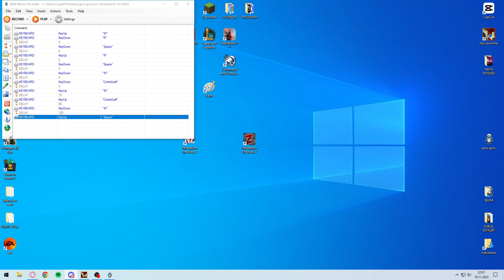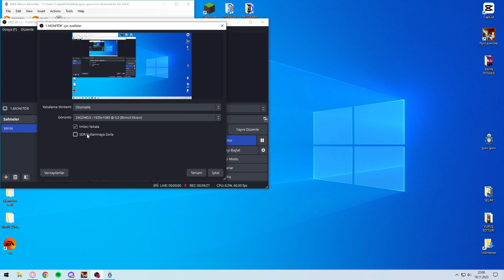S3 KURT GAMEPLAY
ZATEN YAYIN AÇIYORUMM BU ARADA YAYININ KAYIDA ALIP İYİ OYNADIĞIM KESİMLERİ GAMEPLAY OLARAK ATICAM BAKAYIM NASIL OLUYOR :)

wolfteam hack 2020 logsuz,
wolfteam hack 2020 temmuz,
wolfteam hack 2020 haziran,
wolfteam hack indir,
wolfteam hack 2020 may1s,
wolfteam hack gameplay,
wolfteam hack indir 2020,
wolfteam hack always,
wolfteam hack all server,
wolfteam hack arabic 2020,
wolfteam hack aeria,
wolfteam cold hack sat1n alma,
wolfteam hack 2020 austos,
wolfteam hack 2020 aeria,
wolfteam base tarama hack 2020,
blue viper hack wolfteam,
wolfteam beta hack 2020,
wolfteam cold hack 2020 bedava,
wolfteam bedava cold hack,
obersayteam wolfteam hack,
wolfteam cold hack,
wolfteam cold hack 2020,
wolfteam cold hack g6,
wolfteam cold hack nas1l kullan1l1r,
cheathunters wolfteam hack 2020,
wolfteam cold hack g7,
wolfteam hack download,
wolfteam hack dosya tc,
wolfteam hack download 2020,
dc hack wolfteam 2020,
wolfteam dword vip hack,
wolfteam damage hack,
dx hack wolfteam,
wolfteam cd hack,
wolfteam hack envanter-karakter-tarama-ölümsüzlük-takla-tu_lu kafa hilesi,
wolfteam real envanter hack,
wolfteam envanter hack enes kele_,
wolfteam envanter hack 2020 may1s,
wolfteam envanter hack 2020 temmuz,
hack en wolfteam,
wolfteam cheat engine hack,
ferdi official wolfteam hack,
hack wolfteam fr,
wolfteam gold hack,
wolfteam gold hack 2020,
wolfteam gazoz hack,
wolfteam aeria games hack,
wolfteam gazoz hack 2020,
wolfteam hack yapma,
wolfteam hack hile,
wolfteam hack haziran,
wolfteam hack haziran 2020,
wolfteam hile logsuz hack 2020,
wolfteam always headshot hack,
wolfteam always headshot hack 2020,
wolfteam hile gold hack,
how to hack wolfteam,
hack wolfteam,
wolfteam hack ile oynay1_,
wolfteam jugando con hack,
wolfteam logsuz hack,
wolfteam lag hack 2020,
hack de wolfteam lobos,
cold hack wolfteam latino,
cold hack wolfteam latino 2019,
hack de wolfteam lobos especiales,
wolfteam hack memory,
wolfteam hack may1s 2020,
wolfteam mena hack,
wolfteam mevlana hack,
memoryhackers wolfteam hack,
memory hacker wolfteam hack,
wolfteam nakit hack 2020,
wolfteam gold hack nas1l sat1n al1n1r,
wolfteam hack 2020 nisan,
wolfteam hack program1,
wolfteam r 26 karakter hack,
wolfteam reboot hack,
wolfteam r hack,
wolfteam hack sat1n al,
wolfteam samaritan hack,
wolfteam softnyx hack,
wolfteam speed hack,
wolfteam sekmeme hack,
wolfteam hack temmuz 2020,
wolfteam tu_lu hack,
wolfteam cold hack tan1t1m,
wolfteam tu_lu kafa hack,
wolfteam 1s hack,
wolfteam uber hack,
wolfteam hack vip,
wolfteam klan wslik hack,
wolfteam vip hack v7,
wolfteam 2020 cold hack v11,
wolfteam hack yeni,
wolfteam hack youtube,
zed hack wolfteam,
wolfteam hack 2012,
wolfteam hack 2020 mart,
wolfteam hack 2019,
wolfteam hile 2022
wolfteam hack 2022
wolfteam wallhack
wolfteam hile güncel
wolfteam kart bugu
wolfteam master 4
wolfteam enter bugu
wolfteam 2019 kutusu
wolfteam kart kasma
wolfteam kutu açma botu
wolfteam şekilli yazı
wolfteam uzun yazı yazma
wolfteam selimreistr
wolfteam SelimReisTR
wolfteam kart kasma
wolfteam 2019 kasası
wolfteam askeri kutu
wolfteam askeri kutu 2019 kasası
wolfteam makro
wolfteam etsr makrosu
wolfteam zıplama bugu
wolfteam koruma bugu
wolfteam